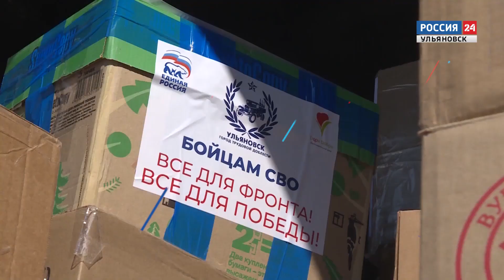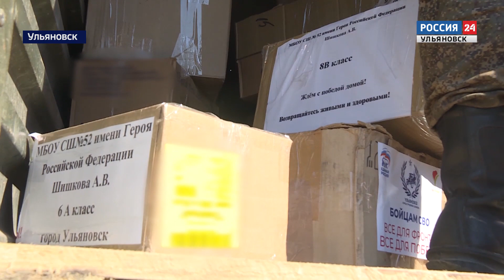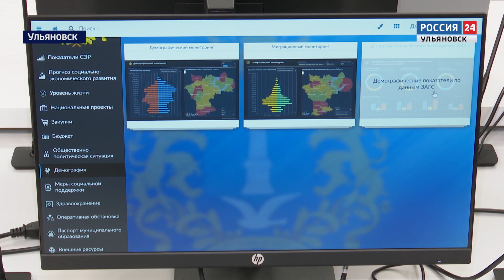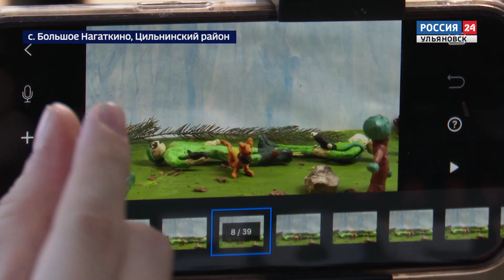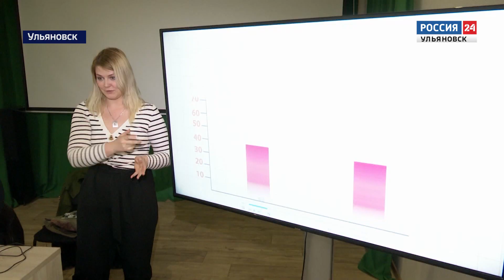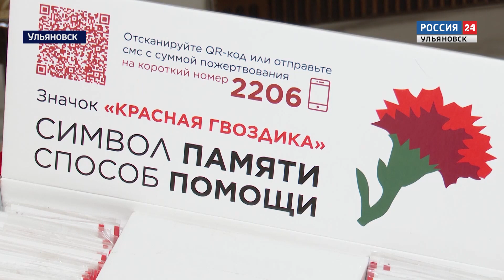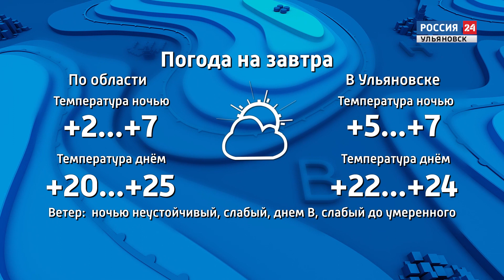Выпуск программы "Вести24" - 27.04.23 - 21.00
Ведущая Елена Гончарова
В аниматоры пойду. Пусть меня научат! В Ульяновске свои двери для молодежи распахнула школа киноискусства.

Увидеть правительство изнутри и ...заболеть! Ульяновские школьники стали участниками федеральной акции "Прогулка со Знанием" и собрались на госслужбу.

Подтвердил звание города трудовой доблести. Ульяновцы собрали очередной груз помощи участникам СВО.